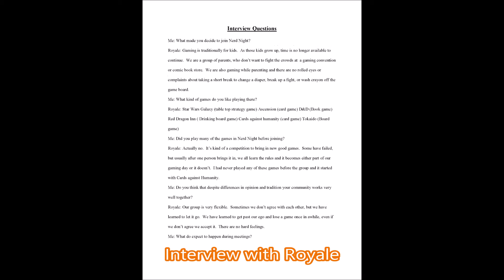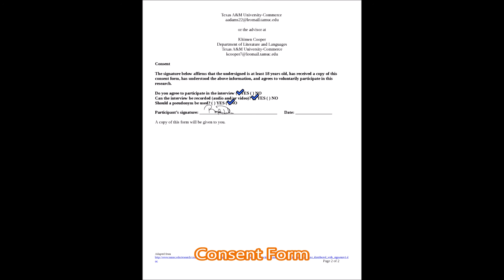Nerd Night Rough Final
This is my rough draft for my final in English 1302!

The last interview will be done by the time finals actually appear. I'll be adding more footage and information as well. As I was concerned about length of class presentation, I cut it down to roughly 3 minutes just you get the just of it.

Sorry that there is no works cited! That will be included in the final! :)
Times:
0:00 Start
0:12 Nerd Night explanation/description
0:44 Video clip of strategy game
1:14 Snacks, set-up, background noise description
1:37 Interview with Jim
1:52 Interview with Royale
2:12 Interview 3 placeholder
2:27 Permission and Consent
2:45 Credits